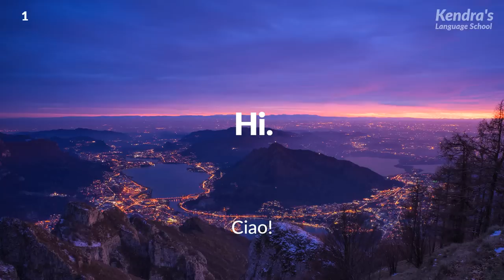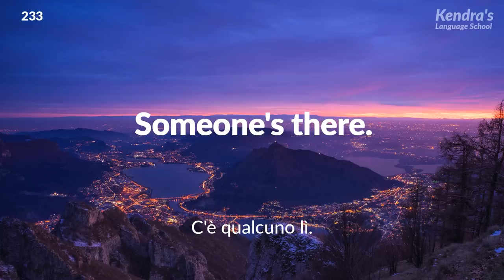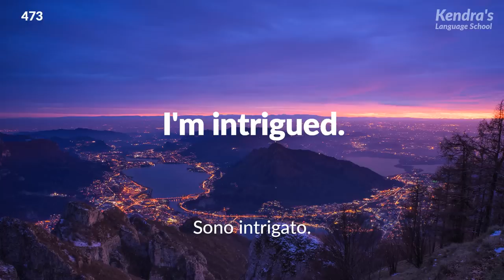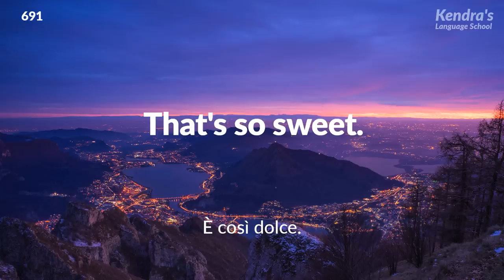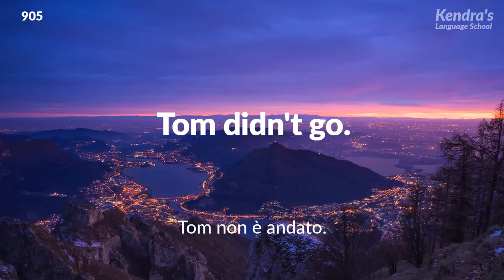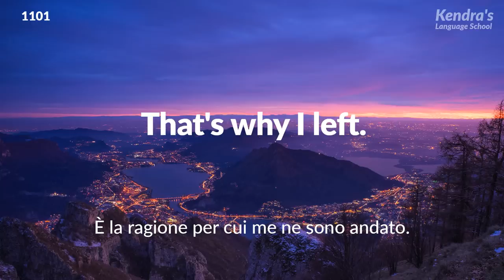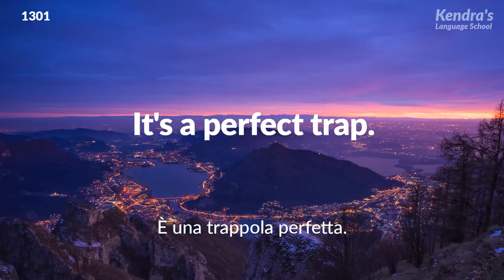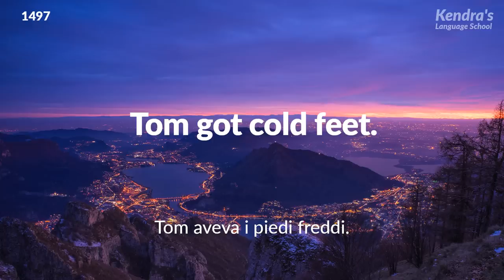1500 Frasi Inglesi Brevi e Utili per la Conversazione (for Italian Speakers)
Let's learn 1500 convenient phrases commonly used in everyday conversational English!

Following the Italian audio, the English audio will be played. By listening to the audio on repeat many times, the phrases you have learned will remain in your head.

Do you want to become able to speak English fluently? If so, try reading aloud along with the video and audio! If you repeatedly practice, the phrases and vocabulary you have remembered will begin coming out of your mouth naturally.